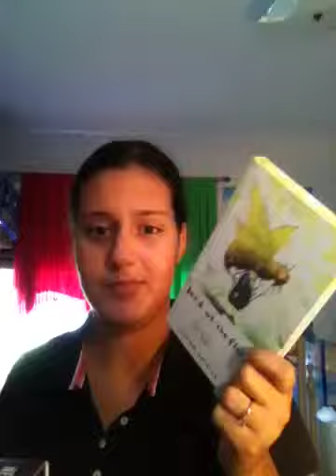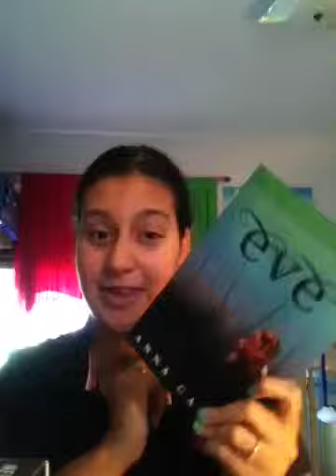December week 1 wrap up!